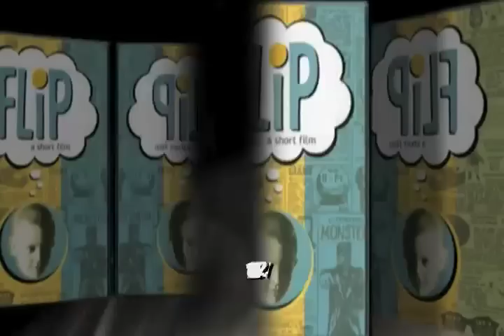Dr. Gangrene's Recommended Movie of the Week - Tarantula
This week's recommended movie is the 1955 Jack Arnold classic Tarantula, starring the one and only John Agar.